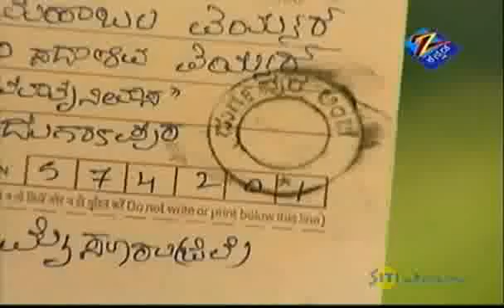ದೇವಿ - Devi | Kannada Devotional TV Serial | Jun 10, 2011 | Best Scene - Zee ಕನ್ನಡ